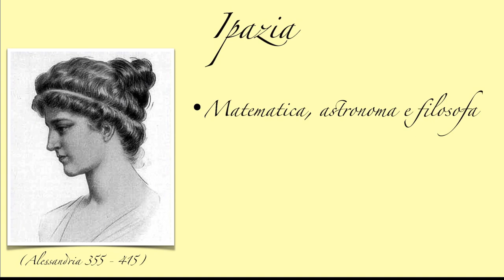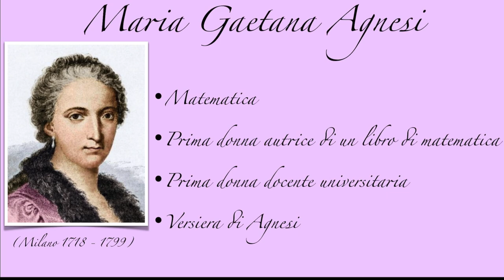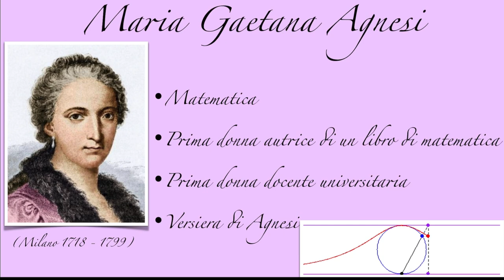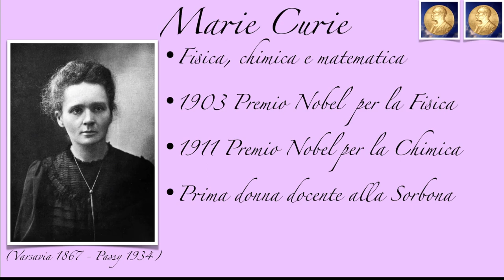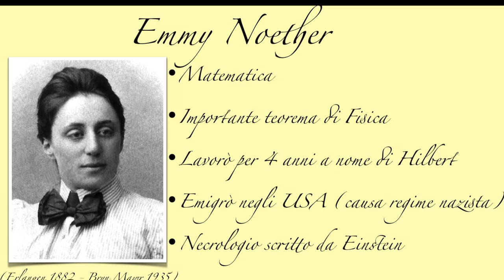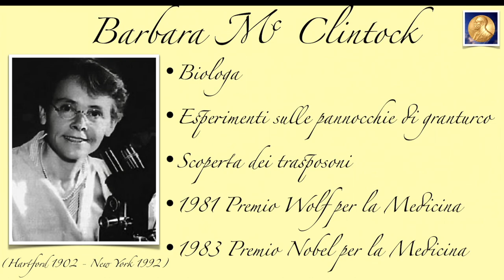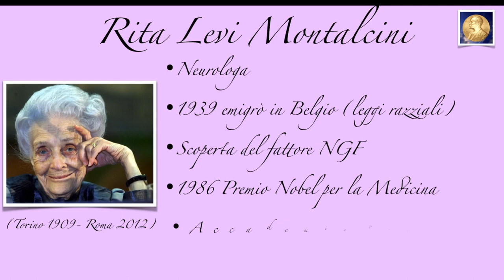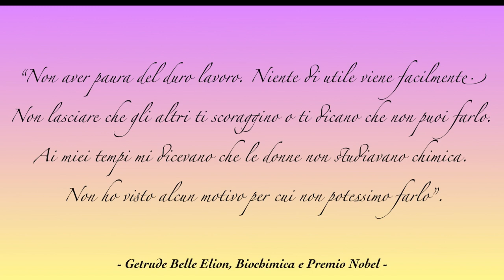11 Scienziate raccontate in 11 minuti | 11 febbraio - Giornata mondiale delle donne nella scienza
😊Ciao ragazzi! Benvenuti o bentornati sul mio canale!

Per la Giornata dedicata alle donne nella scienza, videolezione speciale di Storia della Scienza.

In questa videolezione parliamo brevemente di 11 grandi scienziate che hanno fatto la storia della scienza.
Scoperte scientifiche, teoremi e premi Nobel…
Ipazia di Alessandria, Maria Gaetana Agnesi, Laura Bassi, Barbara Mc Clintock, Rosalind Franklin, Rita Levi Montalcini, Margherita Hack, Gertrude Belle Elion, Francoise Barrè Sinoussi …

Buona visione e buono studio!